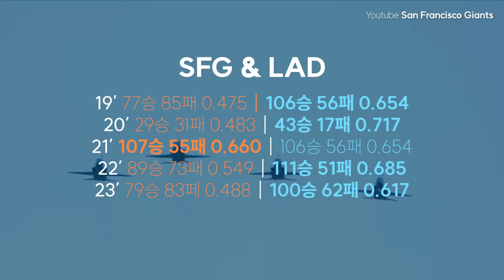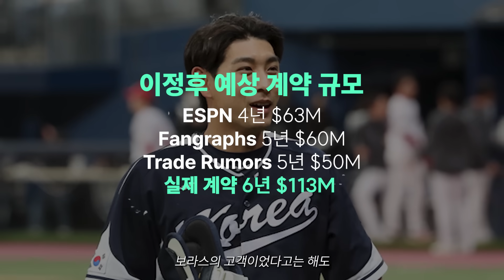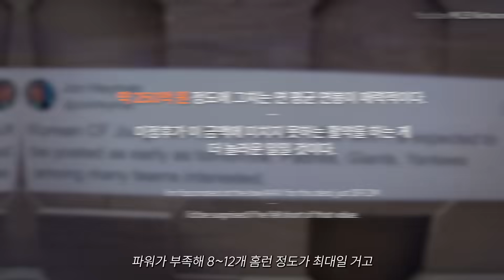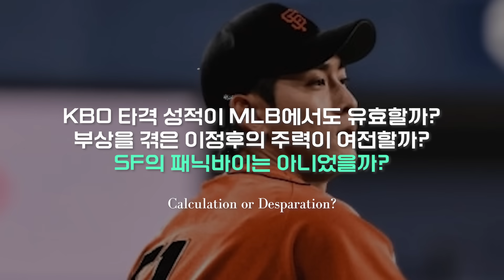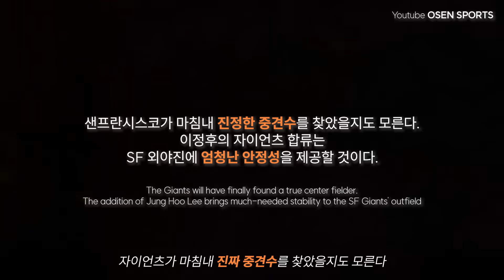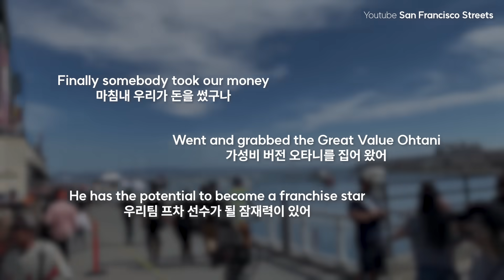현지 언론이 평가하는 이정후 1500억 계약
0:48 본론으로